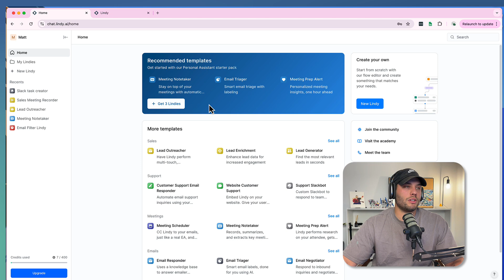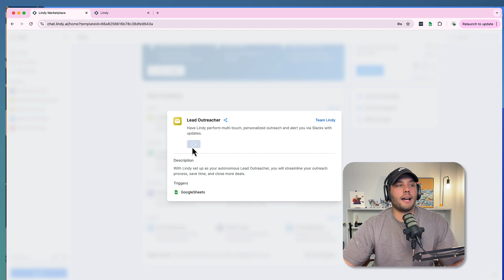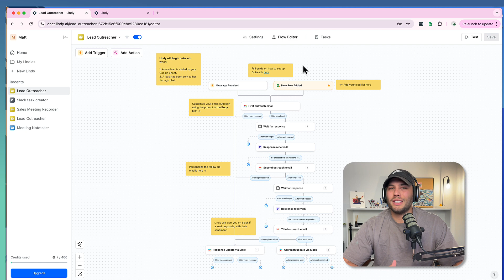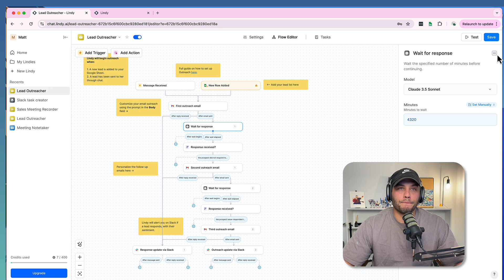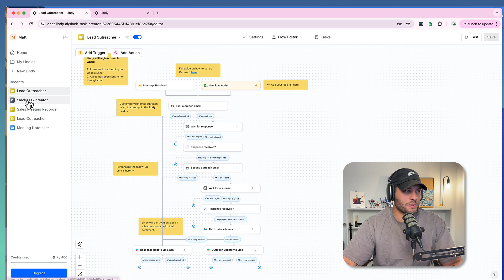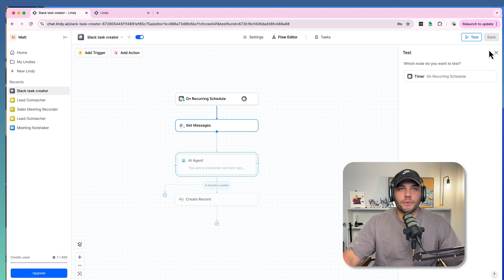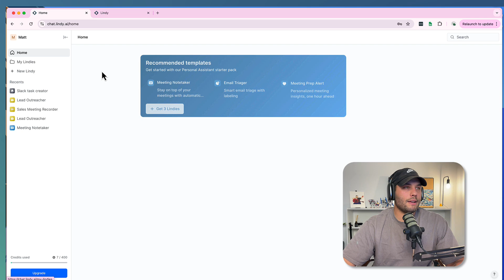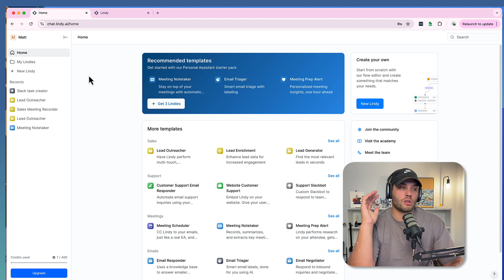Will This Platform Eliminate Zapier? (Ai Agents On Easy Mode)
Access lindy here lindy.ai

Join My Free Skool Community Below!

Go nuts.

The link below will take you to work with me -- if you are an online coach or gym looking to automate your biz then drop me a line.

*OTHER PLACES I SPEND TIME*

I spent a long time doing this for fitness business, and now I share with you.